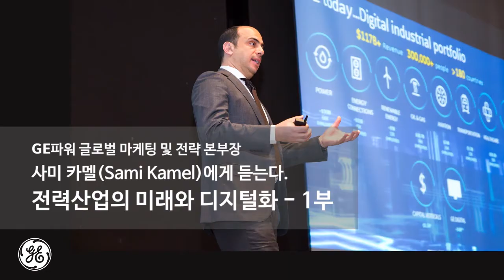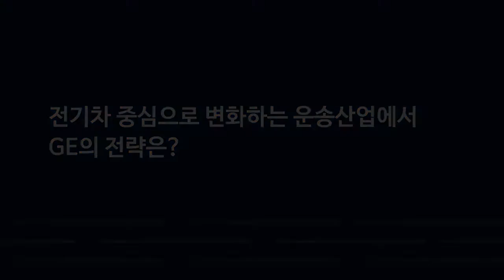글로벌 에너지 산업의 변혁을 이야기한다 - Sami Kamel 인터뷰 1편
GE파워 글로벌 마케팅 총괄 사미 카멜(Sami Kamel)이 글로벌 에너지 산업의 변혁을 이야기합니다.